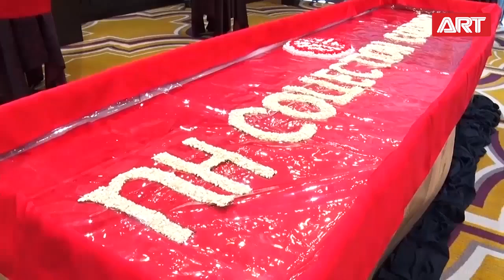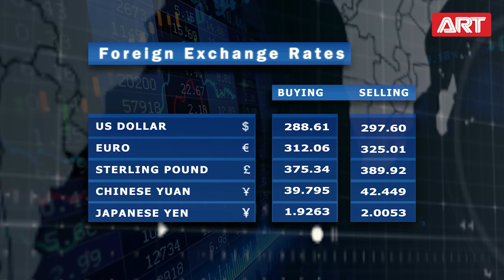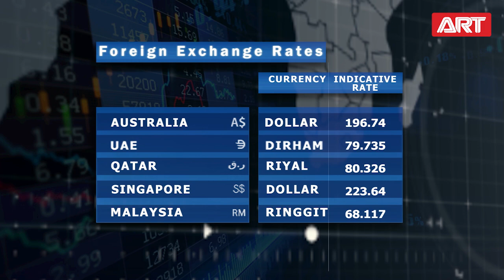State of Business | 21.10.2024